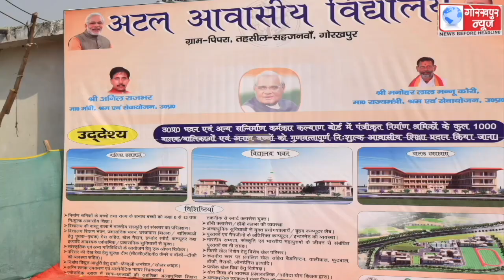सीएम योगी ने सहजनवां तहसील अन्तर्गत पिपरा में 64करोड़ 8 लाख की लागत से 12 एकड़ क्षेत्र में बन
सीएम योगी ने सहजनवां तहसील अन्तर्गत पिपरा में 64करोड़ 8 लाख की लागत से 12 एकड़ क्षेत्र में बन रहे अटल आवासीय विद्यालय का किया स्थलीय निरीक्षण,कहा, मानक के अनुरूप होने चाहिए कार्य, यदि कोई गड़बड़ी पायी जाती है तो सम्बंधित के विरूद्ध की जाय कठोरतम कार्यवाही ।।